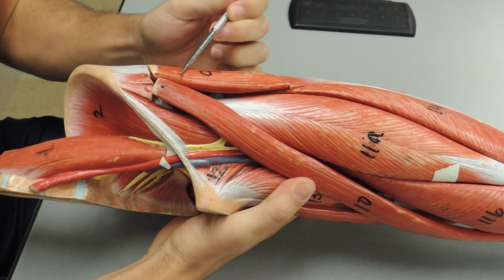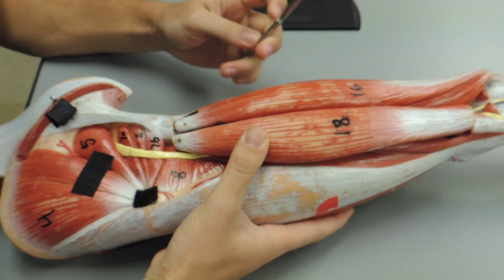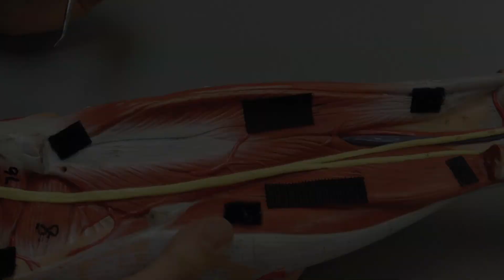Muscles of the Thigh (IDs)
This video is about the muslces of the thigh and their IDs only. We do not go into actions, innervations, origin or insertion in this video.